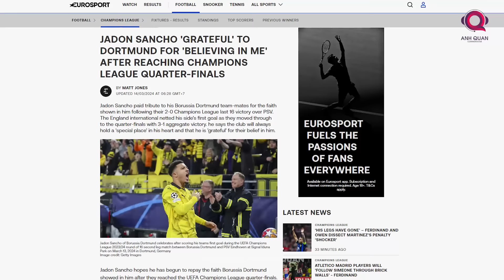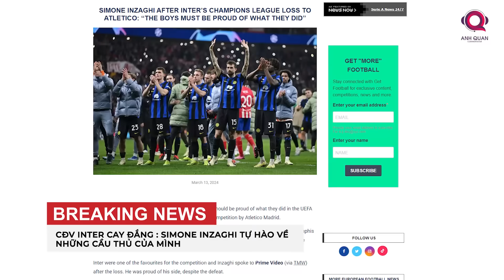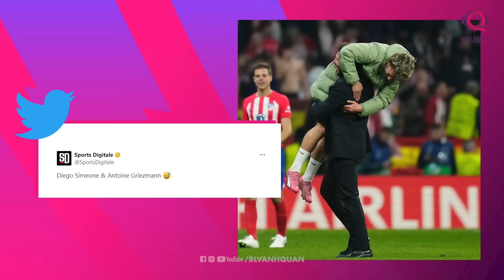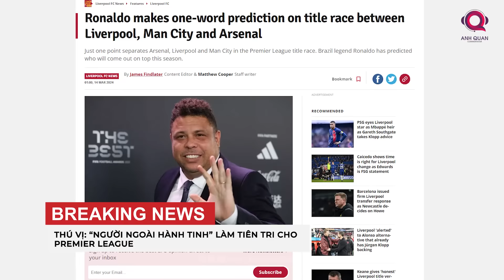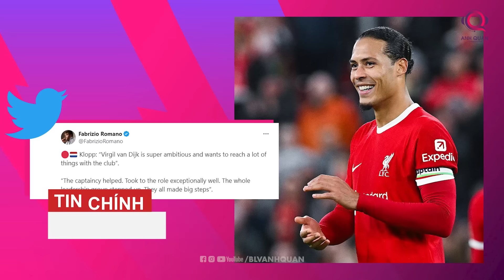TIN NÓNG BÓNG ĐÁ 14/3: SANCHO TỎA SÁNG, OBLAK QUÁ HAY, INTER MIAMI THẮNG LỢI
Jan Oblak là người hùng của Atletico Madrid khi đại diện Tây Ban Nha đánh bại Inter Milan trên chấm phạt đền để tiến vào tứ kết Champions League. Cũng không kém cạnh so với David Raya ngày hôm qua, Jan Oblak đã cản phá 3 trong 5 quả Penalty của Inter Milan để đưa câu lạc bộ còn lại của Thành Madrid tiến vào tứ kết của Champions League.